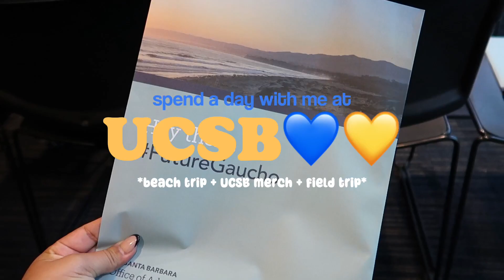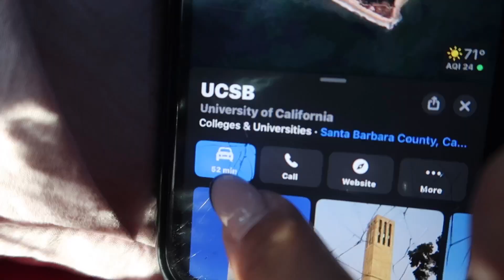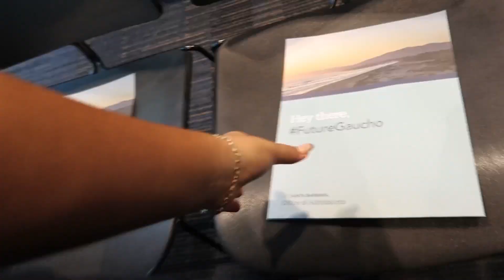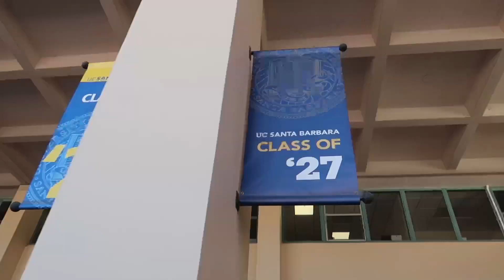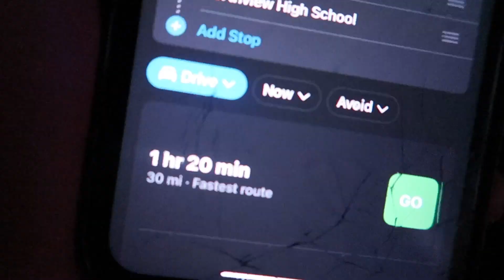WE WENT TO UCSB💛💙!*beach trip+UCSB merch+field trip*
FAQ🌿
➪Q: what camera do you use?
    A: canon g7x ii
➪Q: what app do you use to edit
    A: cap cut:)
➪Q: how old are you?

for my reference-
sub count : 552 supporters♡

!I I OWN NO MUSIC IN THIS VIDEO !!

  11/19/23
 ˗ˏˋ ♡ ˎˊ˗